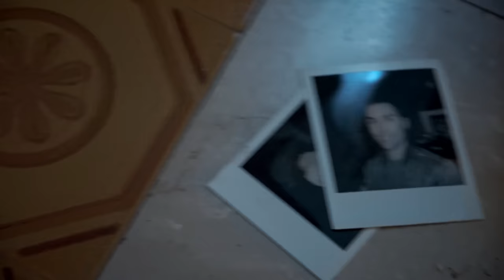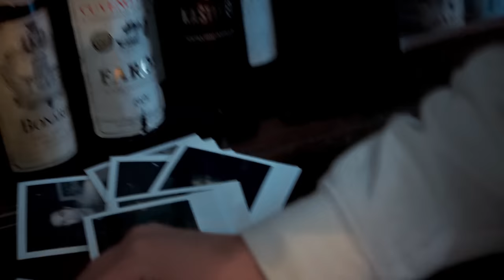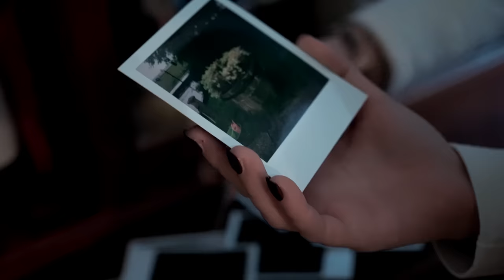IL DEMONE DEL POZZO ** LA CASA MALEDETTA DI @GianmarcoZagato **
ordinalo subito!!!

pitfamily​​​​​​​​​​​​​​​​​​​​​​​​​​​​ benvenuti ad un nuovo video del PIT : IL DEMONE DEL POZZO ** LA CASA MALEDETTA DI @GianmarcoZagato **

Ragazzi oggi inizia il nostro 6giorniparanormali in una delle case più infestate d'italia nonchè delle più famose del web .
La casa del noce di  @GianmarcoZagato  .
Ci chiuderemo al suo interno per 6 giorni e proveremo con la nostra strumentazione a cercare la presenza di spiriti .
Che la caccia ai fantasmi abbia inizio !!!